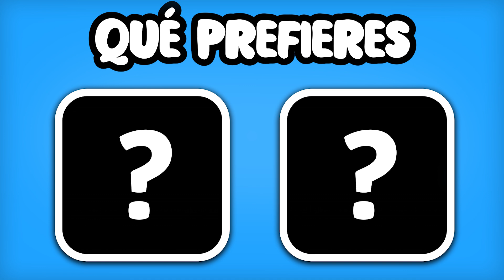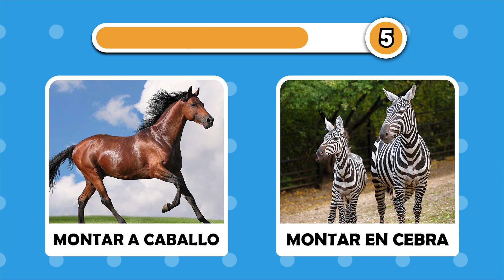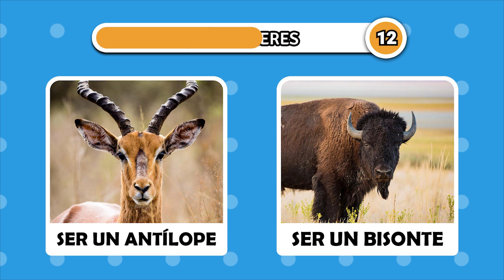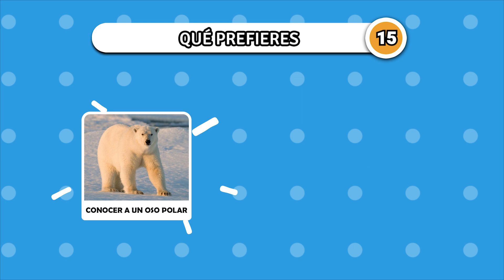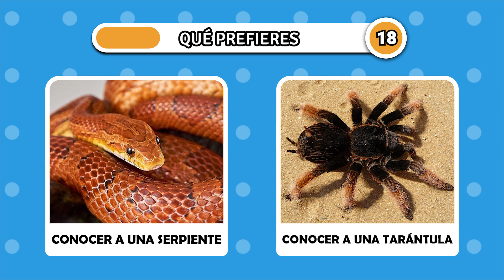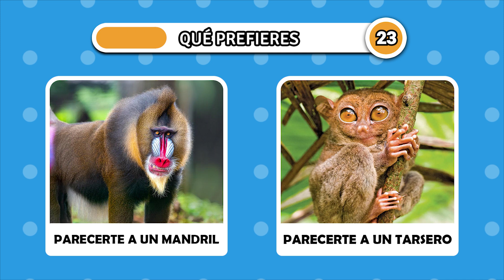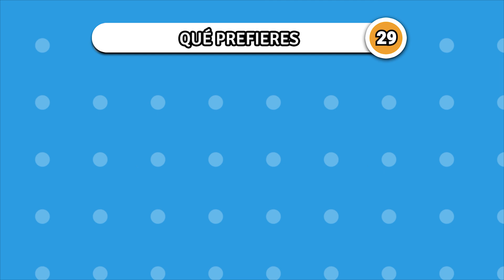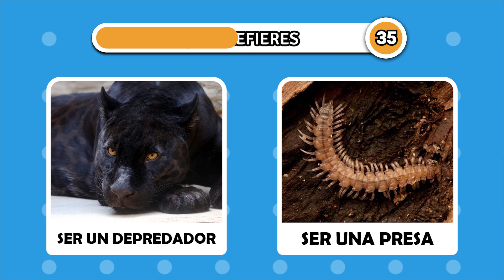¿QUÉ PREFIERES? - EDICIÓN ANIMALES 🐶🐱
¿Qué prefieres? ¡Algunos de ellos son fáciles, pero también hay algunos difíciles! Déjame saber en los comentarios cuántos acertaste.

¡Diviértete y desafía a tus amigos!